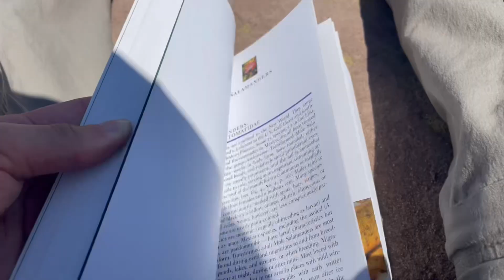The Most Widespread Snake in California | Gopher Snake | Pituophis catenifer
In today’s video, I briefly give a summary regarding the life of the Gopher snake (pituophis catenifer). There are roughly 8 subspecies of gopher snake. Those that I captured in California are Pituophis catenifer annectens. These are the most widespread snake in California ranging in habitats from forests, grasslands, deserts, and agricultural areas. They get their common name from the behavior of living in the burrows of gophers as well as hunting them. (Gophers snake catch)(how to care for gopher snakes)(life history about the gopher snake)(species account: gopher snake)(catching gopher snakes)(catching bullsnakes)(bull snake catch)(how to care for a bull snake) (gopher snake hissing)(gopher snake defense)(gopher snake pretending to be rattlesnake)

Works cited:

Nafis, G. (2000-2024) California Herps - A Guide to the Amphibians and Reptiles of California.
(accessed 3 July 2024).

Stebbins, R. C. (2003) Western Reptiles and Amphibians: Peterson Field Guides. 3rd ed., HOUGHTON MIFFLIN CO